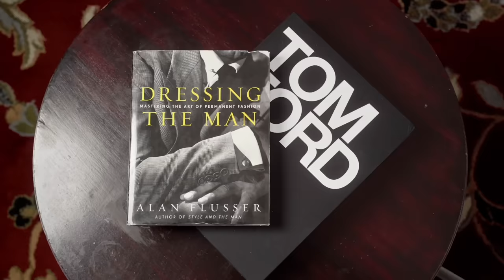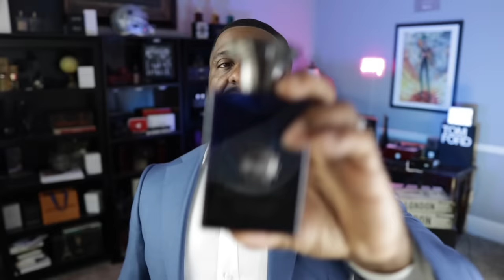Are The 10 MOST HYPED Niche Fragrances Of All Time Still Worth It In 2024?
FRAGRANCE DISCOUNTS: 👇🏾

Lyrik:
Lyrik - Navitus Parfums

OTHERS CHANNELS:

(MADDENBTW23 YT)

Ombré Nomad
Tam DAO

BLUE FRAGRANCES:

Blvgari Blu
Coach Blue

10 Sexy Fragrances
Straight to Heaven Extreme
Dolce & Gabbana The One EDP Intense
Guerlain Ideal-Edp
Givenchy Gentleman EDP-

3 of my Favorite Fragrances:

Oud Wood
Original Santal

-My Equipment-

the_bowtie_fragranceguy